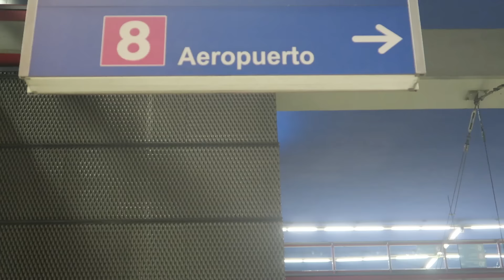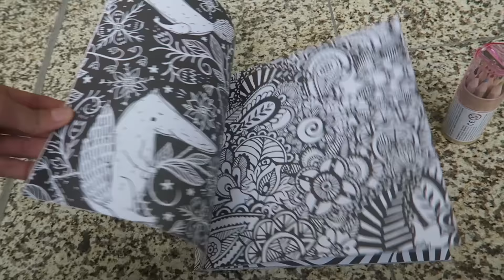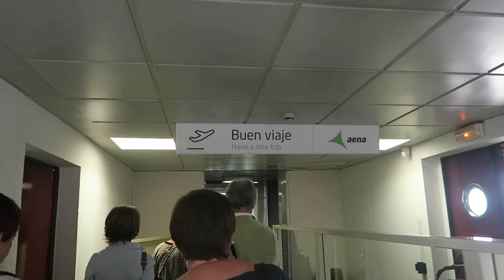ME VOY A...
Me voy de viaje, esta vez sin Sergio, ¿qué aventuras me esperaran? :)

Grabado con Canon G7X.
Editado con Adobe Premier.

¡Gracias!